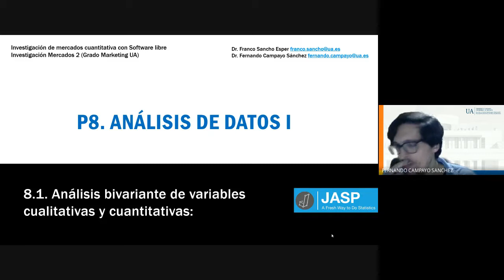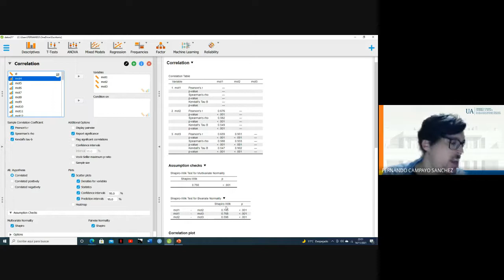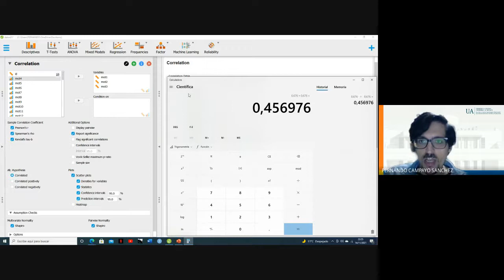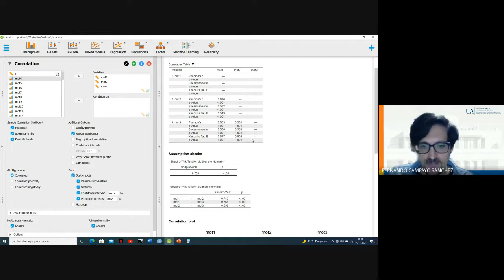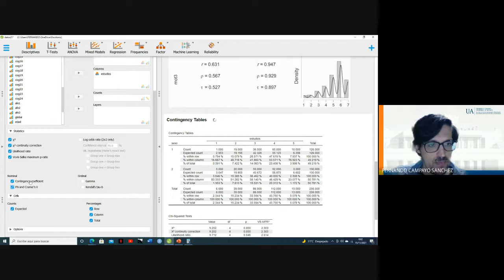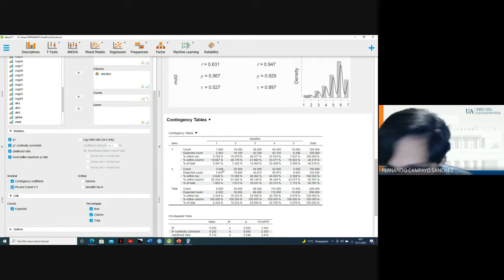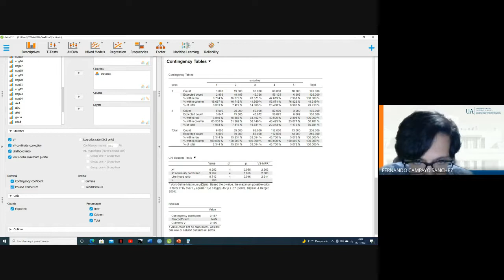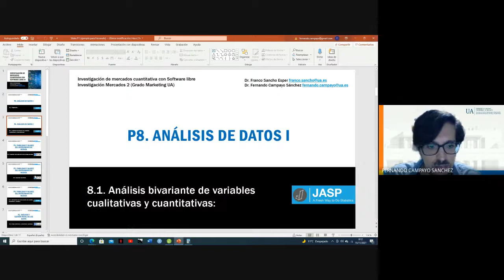8 1 Analisisi bivariante con JASP variables cualitativas y cuantitativas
Explicación de como se realiza un análisis bivariante (dos variables al mismo tiempo) con JASP, tanto para variables cualitativas como cualitativas. Marketing Universidad de Alicante. Investigación de Mercados 2 (Cuantitativa), Grado en Marketing, Universidad de Alicante (España)